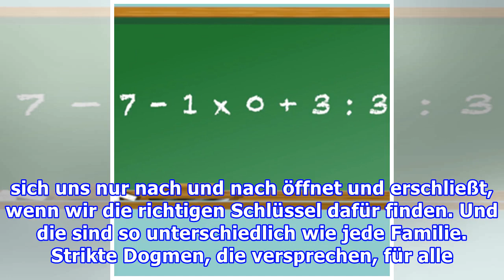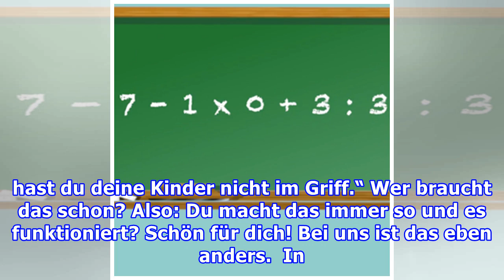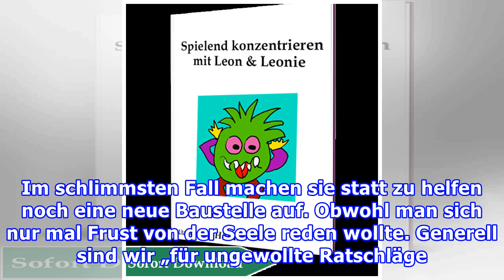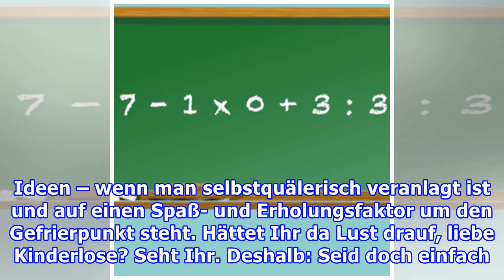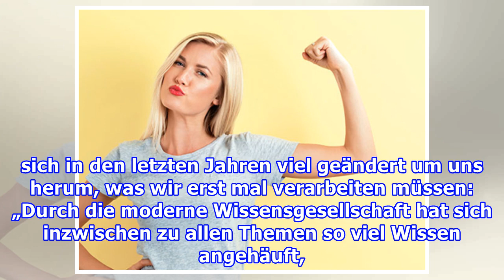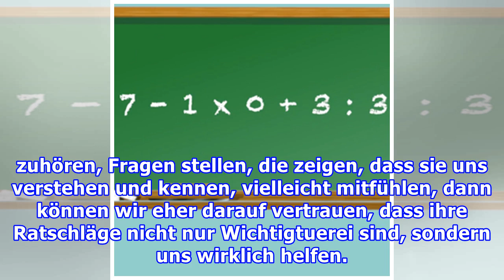7 typische Ratschläge, die Eltern nicht helfen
7 typische Ratschläge, die Eltern nicht helfen
Ratschläge sind auch Schläge?! Auch wenn es der Wortursprung eigentlich nicht so meint (einen „Rat schlagen“ bedeutete, eine Runde, einen Kreis für Beratung aufzustellen): Die Deutung, Ratschläge seien auch Schläge, ist durchaus begründet, bestätigt der Psychologe und Erziehungsberater Andreas Engel...